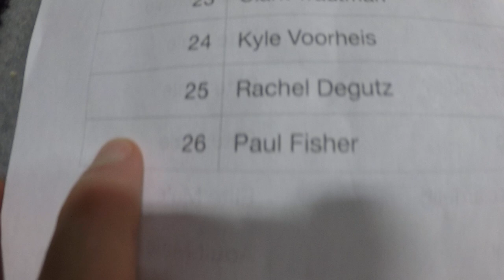Paul Fisher 2nd Place Dexterity Depot (#2) | National Ninja League Season 6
Paul Fisher had an impressive run going until he ran into the Floating Boards. Nevertheless, it qualifies him for the Northeast Regional Championship.